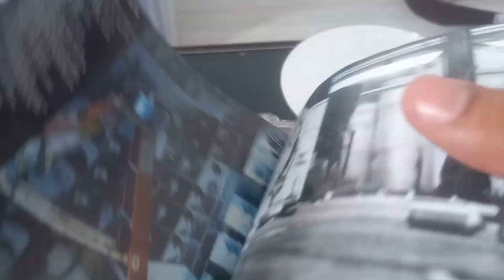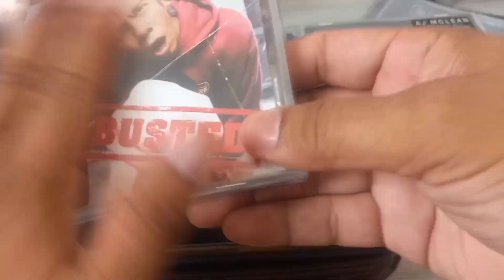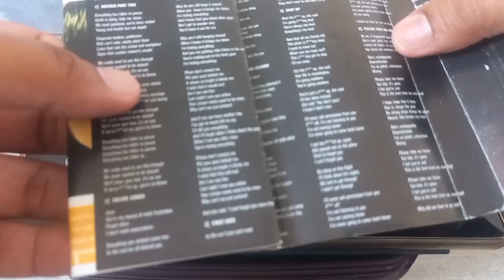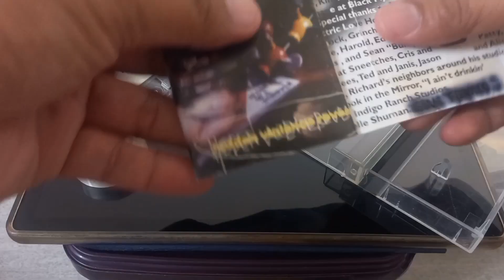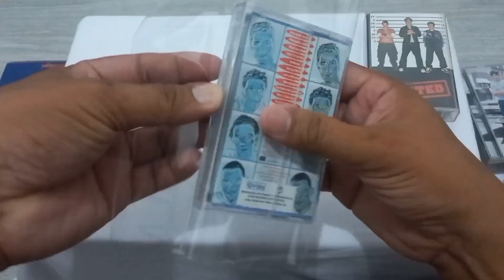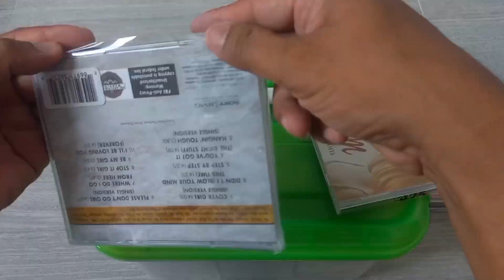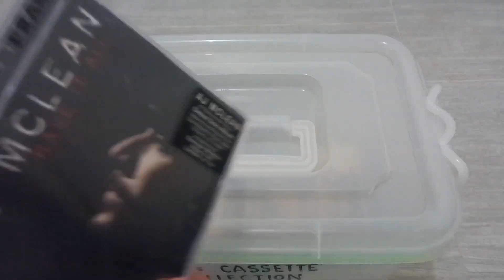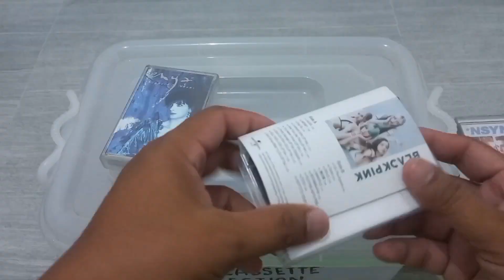Reseal All My CDs and Cassette Tapes Collections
To Keep for Another 20 Years to Come